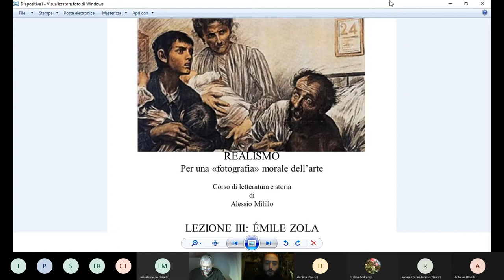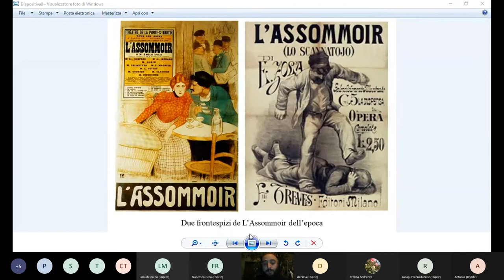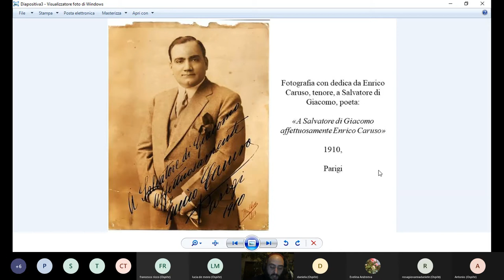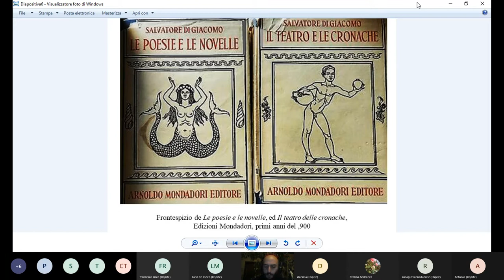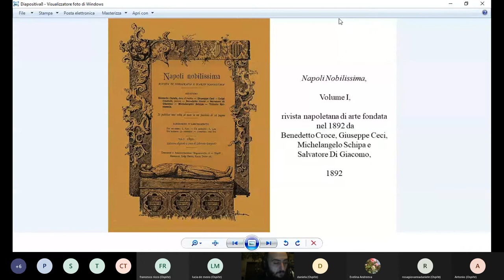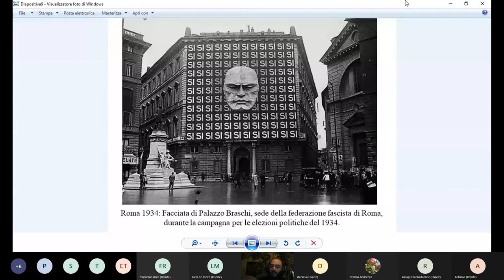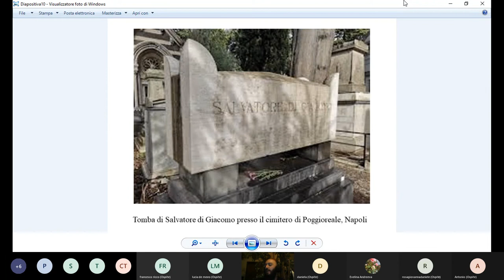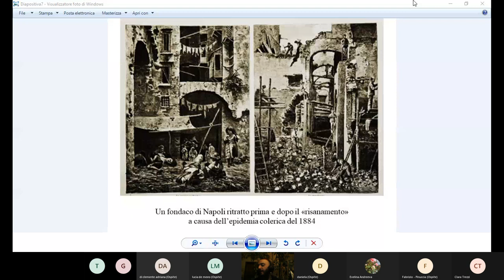LETTERATURA E STORIA lezione del 3 febbraio 2021